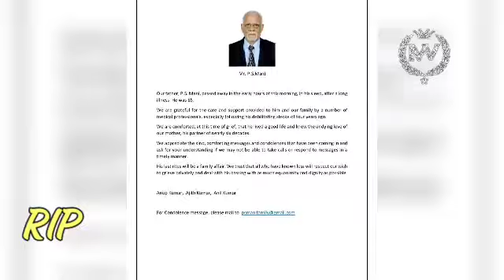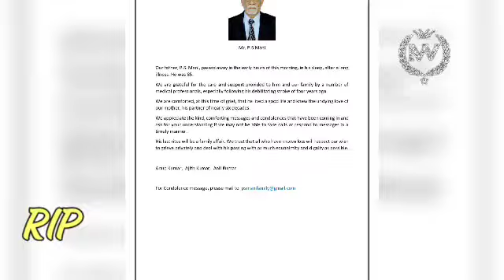Ak 62 Official Announcement PROMO Poojai Video Ajith Kumar Lyca Magizh Thirumeni Anirudh